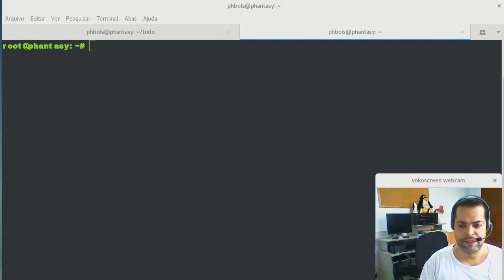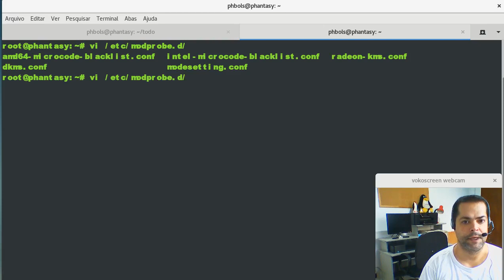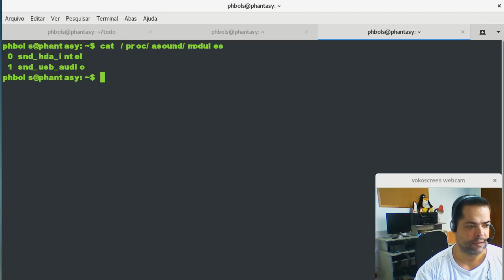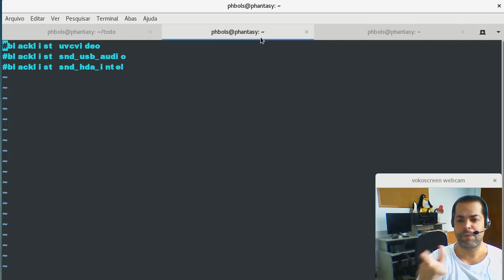Ajuda Linux - Dia 802 - Desativação da webcam e câmera no Linux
Vídeo explicativo: Desativação da webcam e câmera no Linux

Desativar webcam:
$ sudo vi /etc/modprobe.d/blacklist.conf:
blacklist uvcvideo

Ativar webcam:
$ sudo vi /etc/modprobe.d/blacklist.conf:
# blacklist uvcvideo

Desativar o microfone:
$ cat /proc/asound/modules
$ sudo vi /etc/modprobe.d/blacklist.conf:
blacklist uvcvideo

Ativar o microfone:
$ sudo vi /etc/modprobe.d/blacklist.conf:
# blacklist uvcvideo